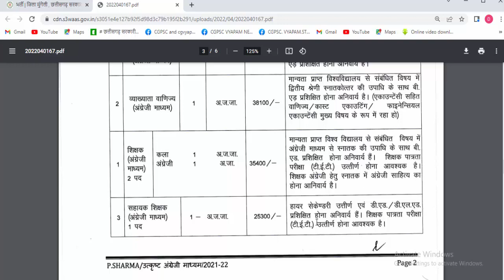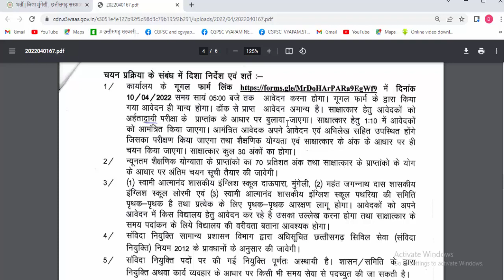छ.ग 28 जिलो में भर्ती | atmanand school recruitment 2022 cg | teacher bharti news today | cg vacancy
swami atmanand english medium school vacancy 2022 | cg shikshak bharti letest news

छत्तीसगढ़ के शिक्षक विभाग में विभिन्न नई पदों पर भर्ती 2022

Topic Covered:
swami atmanand english medium school vacancy 2022,
atmanand english medium school vacancy,
cg atmanand english medium school vacancy,
atmanand school recruitment 2022,
teacher bharti news today 2022,
mungeli news,
cg shikshak bharti letest news,
cg shiksha karmi bharti 2022,
shikshak bharti 2022 letest news,
cg sahayak shikshak bharti,
teacher job news,
today letest news,
naukri samachar,
naukri samachar 2022,
letest bharti news,
cg job news,
cg naukri 2022,